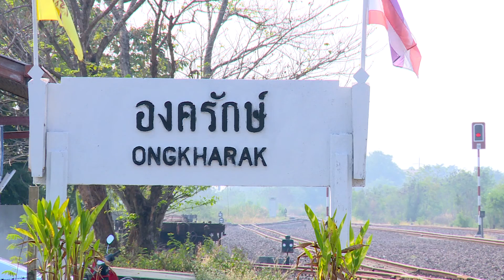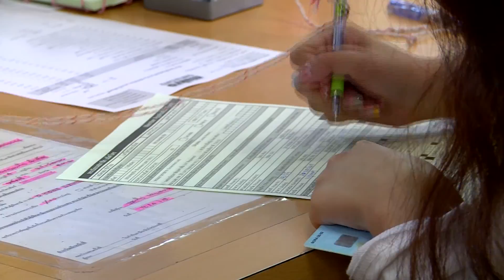ข่าวค่ำ NBT รายงาน หอการค้าไทย ชี้ แล้งนาน ฉุด ศก แนะรัฐ ขึ้นค่าแรง (19 เม.ย.2559)